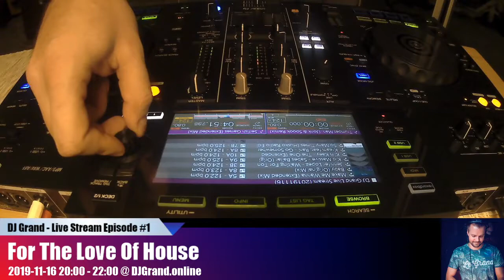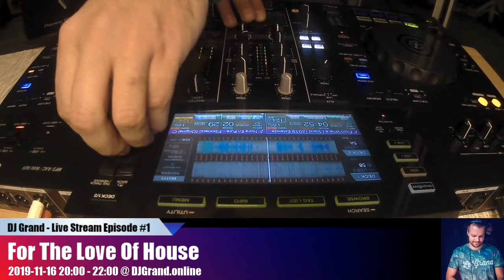DJ Grand - Live Stream Episode #1 - For The Love Of House - 2019-11-16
Tracklist:
1. Marina - Orange Trees (Claptone Remix)
2. Bauuer - Take A Little Time (Mark Lower Remix)
3. Eugenio Ferrara & Maurizio Lessi - Trumpet Man  (Jonk & Spook Remix)
4. Ferreck Dawn - Selfish Games (Extended Mix)
5. Powerdance - Power Dance (Mousse T.'s Disco Shizzle Extended Mix)
6. Deeprule - Relations (Extended Mix)
7. Hel - Children Sounds
8. Paul Kalkbrenner - No Goodbye (Paul Woolford Extended Remix)
9. Tones  I - Dance Monkey (James Scott  Luke Hepworth Remix)
10. Collabor8 - Over My Head
11. Vintage Culture feat. Fancy Inc - In The Dark (Extended Mix)
12. Soulsearchers - Can't Get Enough (Ben Rainey x Dupex Remix) [Extended Mix]
13. Disciples x Eyelar - All Mine (Sonny Fodera Extended Remix)
14. C.O.T. - Let It Go (Mark Knight Extended Edit)
15. Bronx Cheer - Move Me (DJ Vartan & Techcrasher Remix)
16. Alex Lo Faro - All Music All Night Long (Extended Mix)
17. Calippo - Nocturnal (Extended Mix)
18. Crazibiza - Give Yourself (Original Mix)
19. Mirko & Meex - Be Mine (Original Mix)
20. Moguai - Green Sally Up (Extended Mix)
21. Clubland - Let's Get Busy 2019 (Grant Nelson Club Mix)
22. Kid Massive - Sabes Bailar (Original Mix)
23. Jaques Raupe - Baby (Original Mix)
24. Tobtok, Oliver Nelson, Simon Field, Salena Mastroianni - Is It Real  (Extended Mix)
25. Andrey Keyton, Anton Malikov - Body Moves Baby (Original Mix)
26. I Need The Music
27. The Forgery - We Got It (Extended Mix)
28. Nora En Pure - Fibonacci (Original Club Mix)
29. Chicane - From Where I Stand 2019 (Extended Rework)

Mixed live on Pioneer XDJ-RR